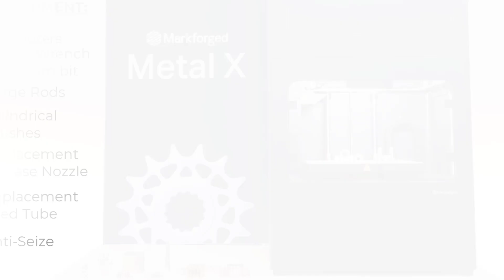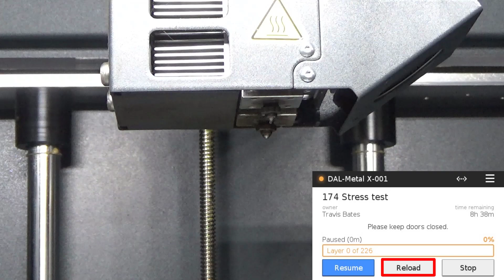Clearing a Release Nozzle Jam - Markforged Metal X 3D Printer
The @markforged Metal X printer uses two print heads to build metal parts.  The release material is a ceramic material that becomes brittle when the metal is sintered, allowing for easy removal without cutting or special tools.  If the release material print head is jammed, these are the procedures recommended to resolve the issue.

1) Unload and then load the release material filament to see if that resolves the blockage
2) Clean up the nozzles and utilize a purge rod to carefully push out any debris, from above and/or below as needed.  If needed, replace the feed tube as well.
3) Replace the release nozzle

Contact support if the above procedures fail to resolve this issue.